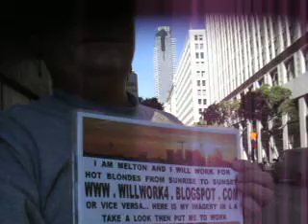3-2012 F5 3-8 PEOPLE TAUNT SAYING... A VACANCY WHEN THERE'S NONE-PIT BULL PROJECT CONSEQUENCES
3-2012 F5 T AND P 3-8 PEOPLE TAUNT SAYING THERE'S A VACANCY WHEN THERE IS NONE - PIT BULL PROJECT PROMISES CONSEQUENCES 13 MB -45.AVI

3-2012 F5 SOA 3-8 DOING DRUGS IS NOT PRAYING... DOCUMENT MAIL TO POB 1151-SANTA MONICA CA 90406 12 MB 1-58.AVI

3-2012 F5 NEWS 3-9 SEE A NEWS VAN OR 3... DO A 93 CHECK... WITH CAMERA GUY TAKEN OUT 15 MB -54.AVI

3-2012 F5 JCTV 3-7 LONG RAMBLING VIDEO WITH PARASITE CHARACTER IN THE BACKGROUND II 19 MB 4-53.AVI

3-2012 F5 JCTV 3-7 LONG RAMBLING VIDEO WITH PARASITE CHARACTER IN THE BACKGROUND I 24 MB 6-10.AVI

3-2012 F5 ISJ 3-9 STONE COLD MELTON FINANCIAL CENSORSHIP GETS THE STREETS OF L A CONSEQUENCES 14 MB 1-00.AVI

3-2012 F5 ISJ 3-8 NO ROOM AT THE INN FOR STONE COLD... THERE IS ROOM IN HELL ON EARTH FOR THE TAUNTING INNKEEPER 18 MB 1-42.AVI

3-2012 F5 ISJ 3-8 DOLLAR OF ICE STOLEN... STONE COLD PROMISES DECADES OF CONSEQUENCES 6 MB -30.AVI

3-2012 F5 BWHOE 3-7 BARACK 783 AND 784 WILL SPEND DECADES HUNGRY AND IN PAIN 15 MB -48.AVI

3-2012 F5 BWHOE 3-7 BARACK 782 WELCOME TO HELL ON EARTH VIDEO YOU WILL SPEND DECADES HUNGRY AND IN PAIN 8 MB --27.AVI

3-2012 F5 93 CHECK 3-8 SEE A POLICE CAR DOCUMENT YOUR MAIL TO POB 1151-SANTA MONICA CA 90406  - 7 MB -26.AVI